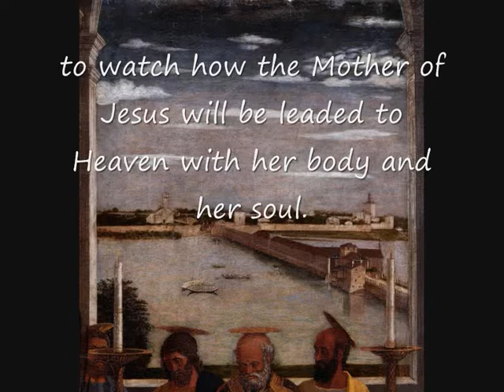"Death of the Virgin Mary" by Andrea Mantegna.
The question: Imagine there is a fire at the Prado Museum and you only can save a painting. Which should you save?
The answer: One that be no too large and that be near the door.
Probably, the most little painting at the Prado Museum is "Death of the Virgin Mary" by Andrea Mantegna. 54 cm × 42 cm (21 in × 17 in)
It was painted by Andrea Mantegna in XVth. Century. "The Death of the Virgin Mary" depicts the meeting of all the apostles ¬-coming back from the countries where they were preaching the Faith- to watch how the Mother of Jesus will be leaded to Heaven with her body and her soul.
The song is "Flos florum" a rondellus from 14th Century. Anonymus.